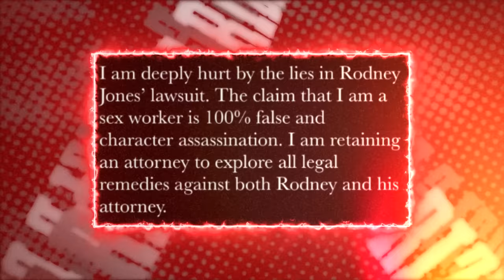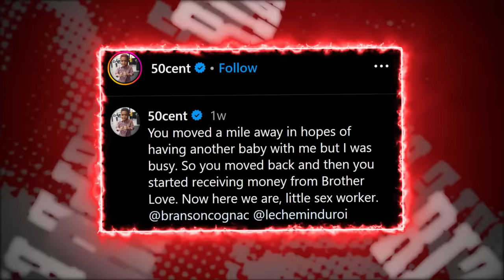Mike Tyson LEAKS New Footage From Diddy’s CCTV Cameras..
In a jaw-dropping turn of events, the worlds of boxing and hip-hop collide as boxing legend Mike Tyson drops a bombshell that's sent shockwaves through the industry. In a move that has everyone on the edge of their seats, Tyson has leaked never-before-seen footage from none other than Diddy's CCTV cameras. But what secrets lie hidden within these elusive tapes? Prepare to delve deep into the clandestine world of two titans as we uncover the truth behind closed doors. Strap in, because this ride is about to get wilder than a heavyweight bout.

First, let’s see what’s going on with Diddy and then later we’ll refresh your memory when it comes to Diddy and his connection with the boxing legend - Mike Tyson.